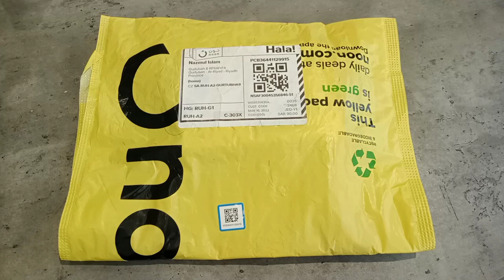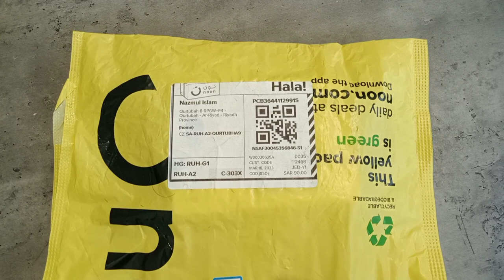K8 Wireless Microphone noon থেকে Bluetooth microphone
সৌদি আরবের নুন ধেকে অর্ডার করা